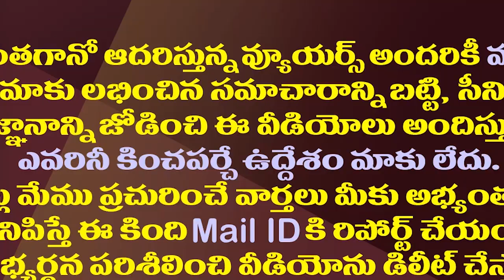అసెంబ్లీకి వెళ్లనున్న చంద్రబాబు..19 నుంచి సమావేశాలు| AP Assembly Monsoon Sessions Start From 19th